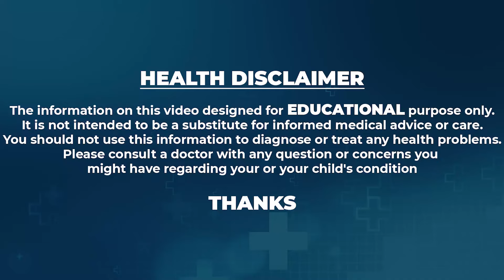Dr Vineela : Diet Plan For Weight Loss In Telugu | Indian Weight Loss Diet Tips In Telugu